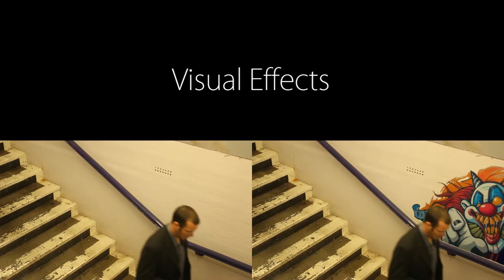Mark Gregory Filmmaker